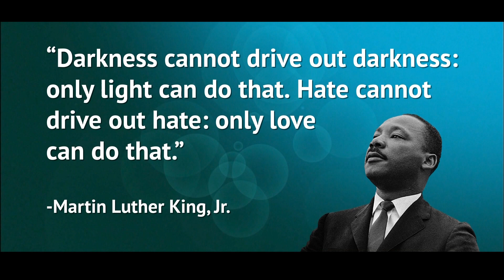Iowa Public Television stands with Orlando and WUCF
Iowa Public Television stands with Orlando and WUCF during this time of sorrow and mourning.